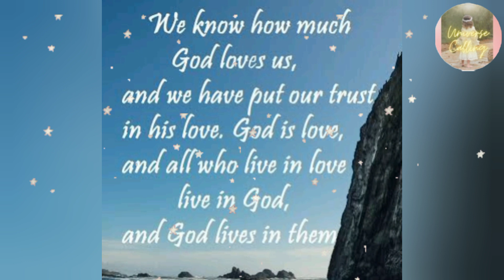God loves us 💘 god message for you and me 💕 today's motivation